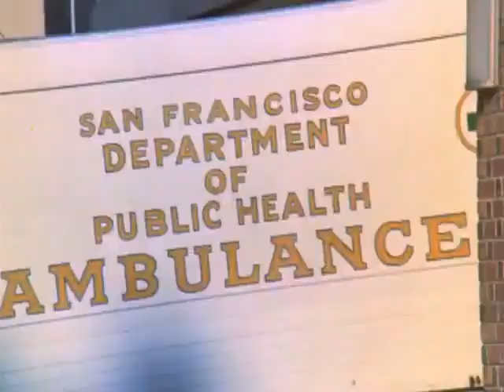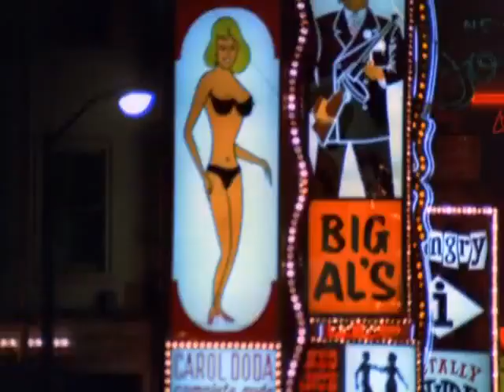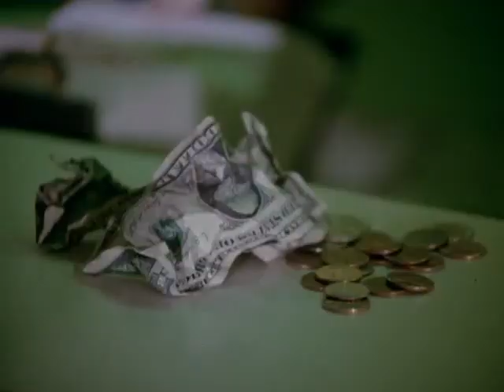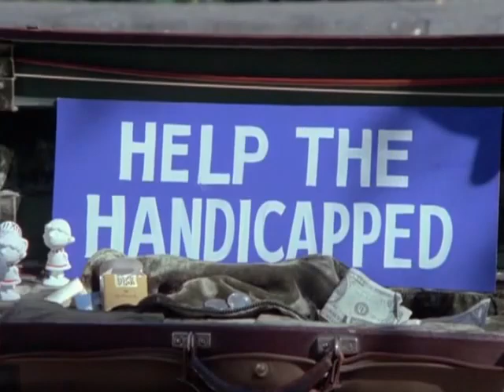Las Calles De San Francisco 3x09 Grito ayuda!